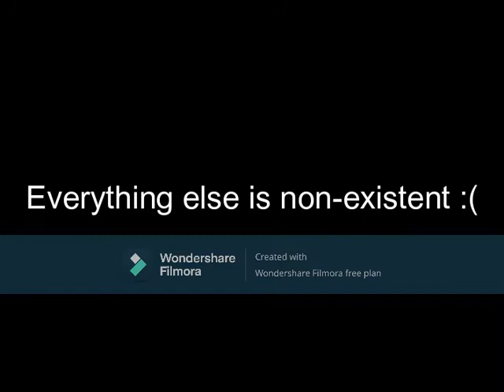Super Sonic Maker - Announcement Trailer - Nintendo Switch